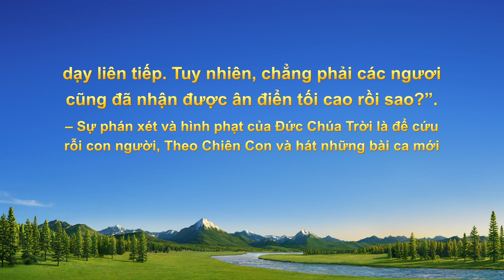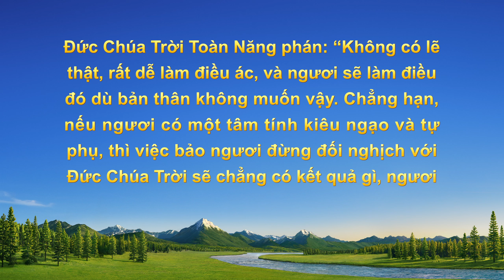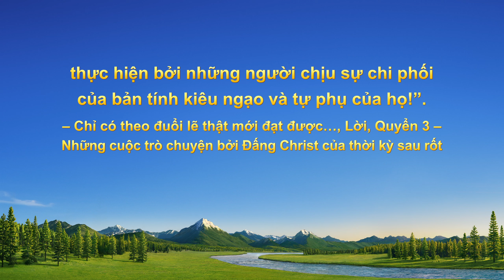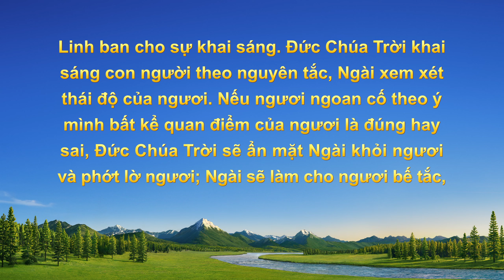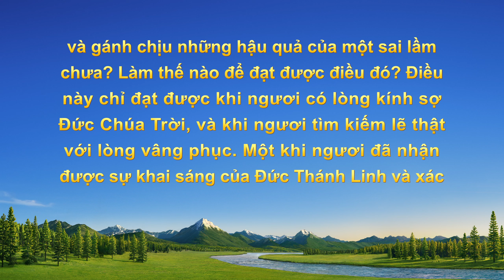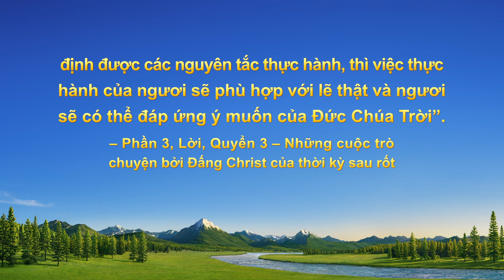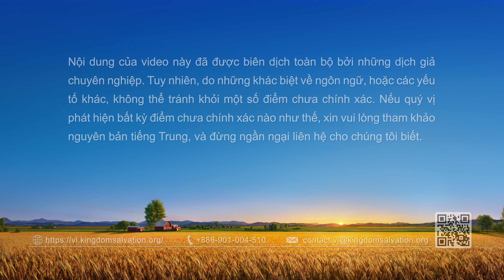Video Về Lời Chứng Lồng tiếng Việt | Hành động tùy tiện gây hại cho tôi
Chị là một lãnh đạo trong hội thánh. Sau khi đạt được thành quả trong công việc, chị bắt đầu tự đánh giá cao bản thân mình. Chị hành động tùy tiện và không tham khảo ý kiến người khác. Việc này dẫn đến sự xáo trộn và gián đoạn công tác của hội thánh. Sau khi bị cách chức, chị bắt đầu phản tỉnh. Chị đã biết được gì về bản thân qua những thất bại và vấp ngã của mình?